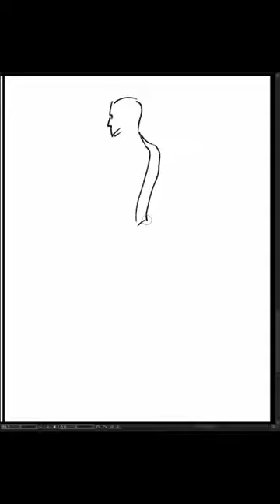[Speed Sketch] 2023-11-18